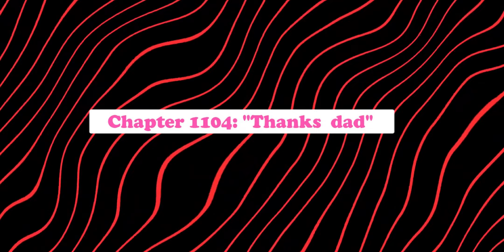FINALLY ONCE AGAIN THIS HAPPEND - *1104 Spoilers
Finally kuma's punch landed on saturn most satisfying moment of one piece